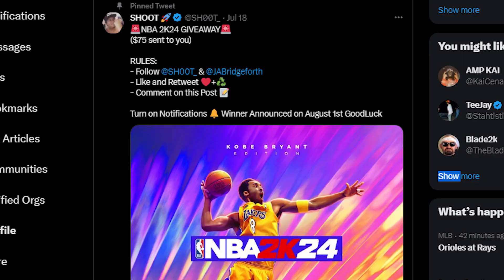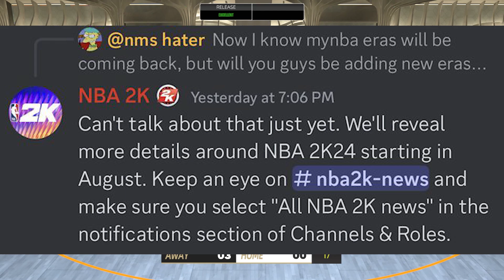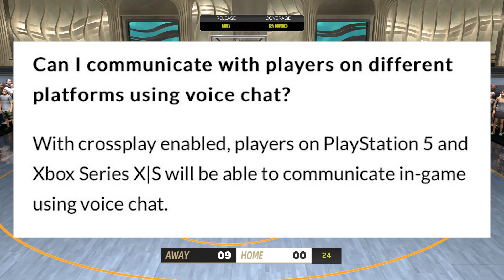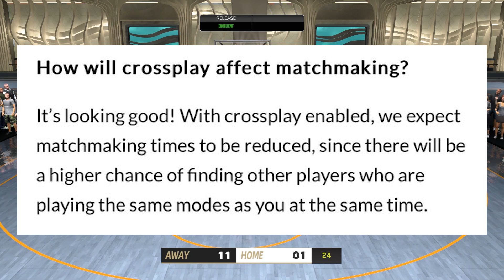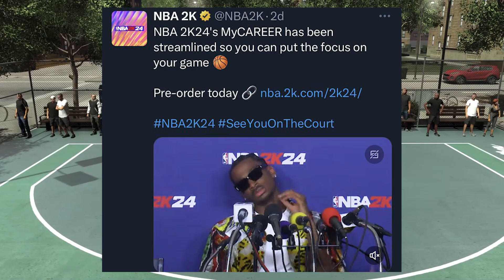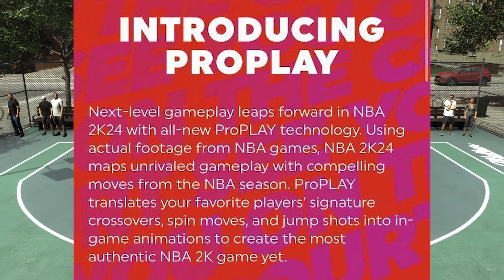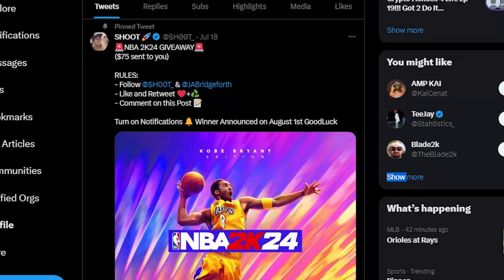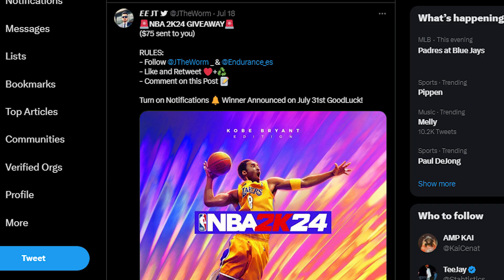NBA 2K24 EARLY GAMEPLAY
i post and like to watch NBA 2K, NBA 2k23 , NBA , 2K , ,